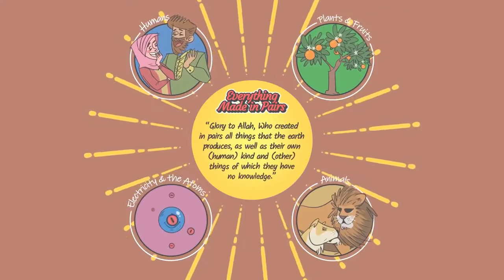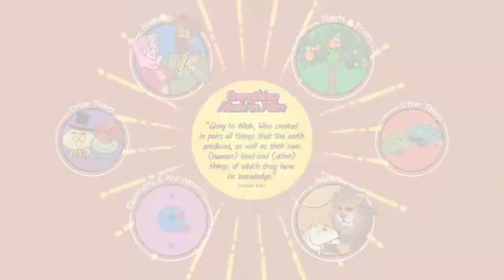Quran Miracles - Allah created in Pairs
Credit : Free Quran Education
Follow us On